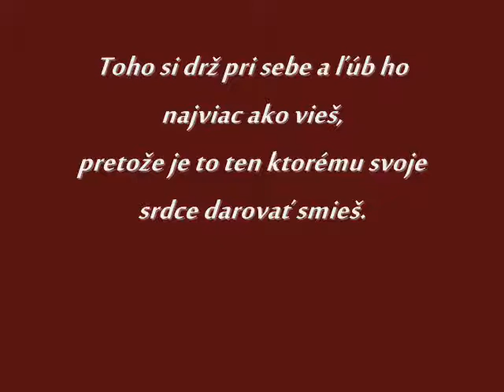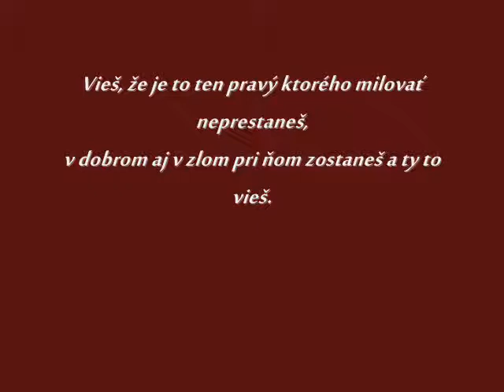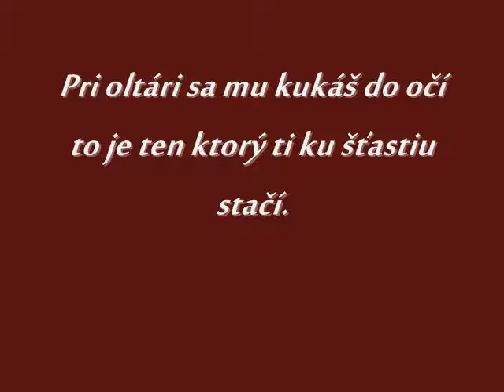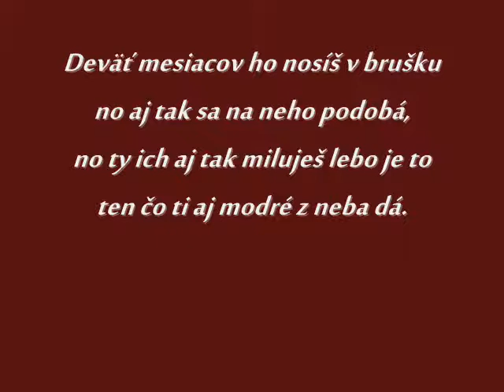Niekoho milovať :* ...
Byť zamilovaný je pocit krásny,
o tom každý človek básni.

Môj 5. text :)) ...